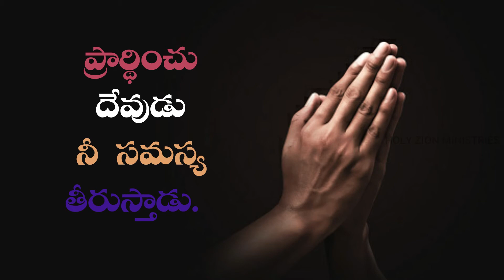నీకు సమస్య ఉందా అయితే ఈ విడియో నీకోసమే! 3 MNTS VIDEO || BRO. SHASHI PETER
SO THAT MANY WILL BE  BLESSED.
Mount Zion Church.
We  give all the glory to Jesus.